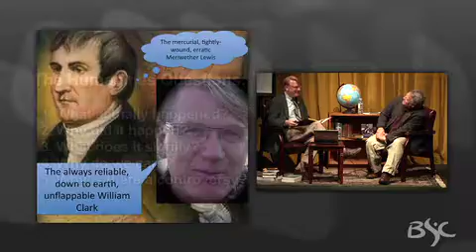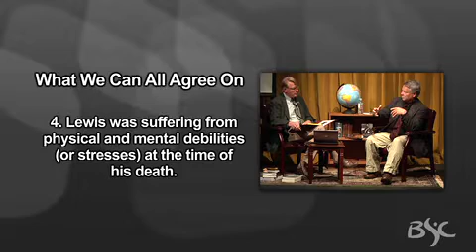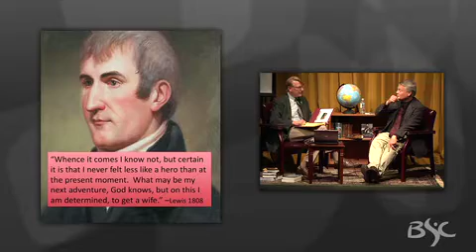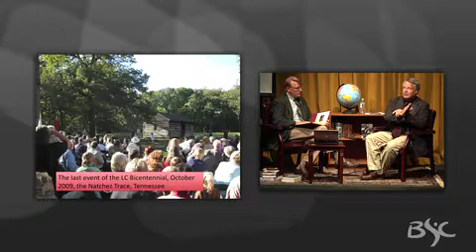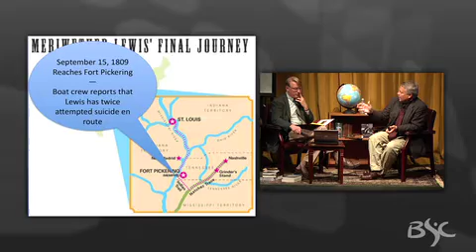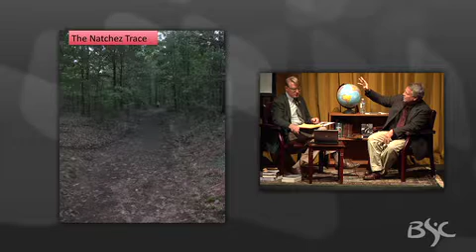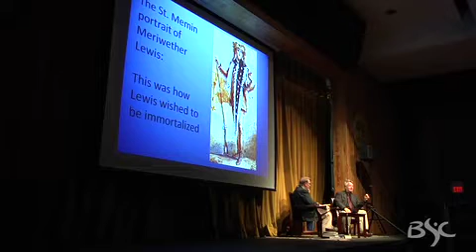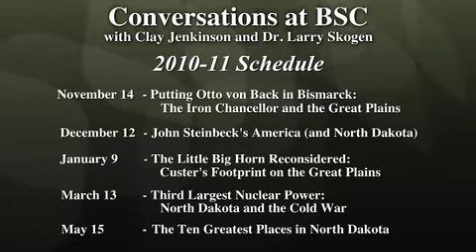2010/11 The Death of Meriwether Lewis Murder or Suicide on the Natchez Trace